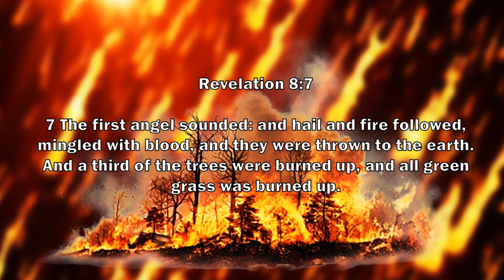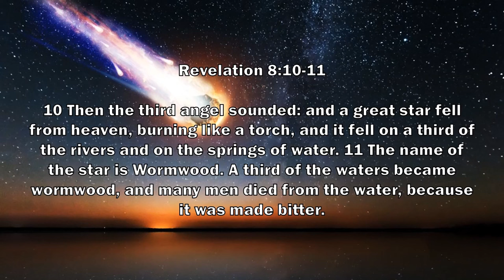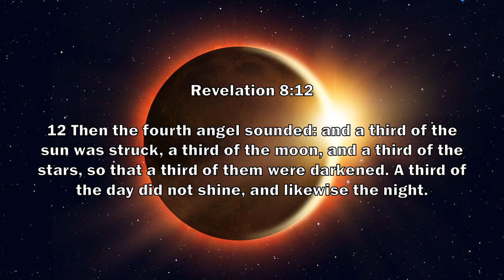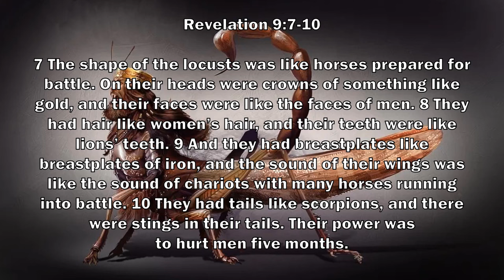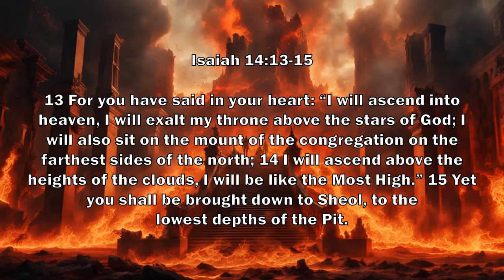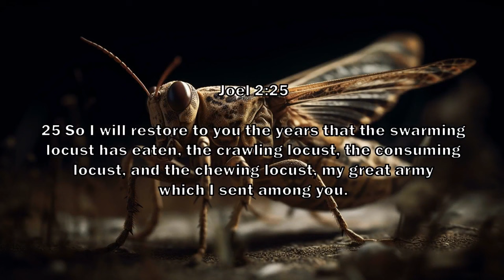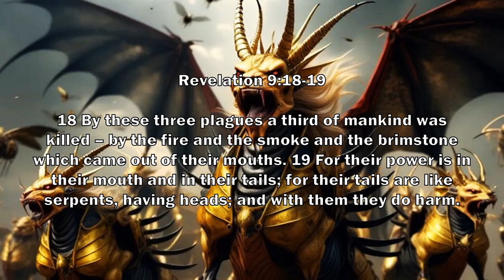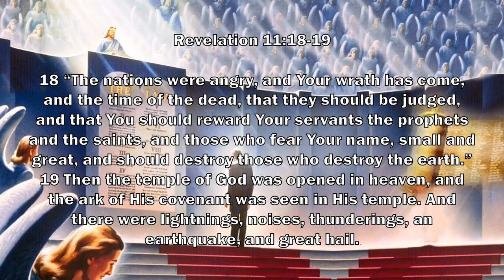Releasing the FOUR ANGELS! ǀ The Three Woes and Seven Trumpets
Revelation and End Times Overview #4 (Revelation 8:7-13; Revelation 9:1-21; Revelation 11:15-19): “This teaching comes from the perspective of a Pre-tribulation Rapture.” This video discusses the Seven Trumpets, the Three Woes, Wormwood, Apollyon (the Antichrist), the Four Angels bound at the Euphrates River, and the Second Coming and Millennial Reign. The devastation of world war descends on the planet. Satan's demonic army, commanded by the Antichrist, goes after those who do not have the seal of God.

Music Credits

00:00 Studio Logo
00:11 Introduction
01:00 The First Trumpet
02:26 The Second Trumpet
04:28 The Third Trumpet
04:54 Chernobyl Prophesied
06:38 The Fourth Trumpet
08:49 The Fifth Trumpet
10:42 The Three Woes
12:21 Apollyon and the Antichrist
16:58 The Sixth Trumpet
18:31 Four Angels at the Euphrates
19:35 Chinese Army Prophesied
21:02 The Seventh Trumpet
23:09 Be Prepared